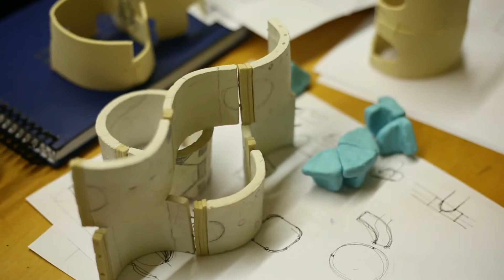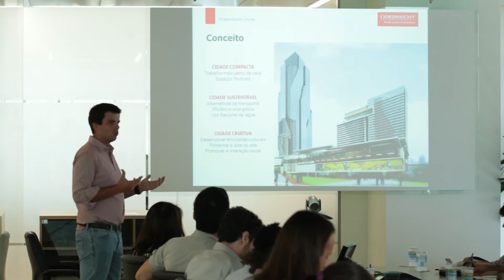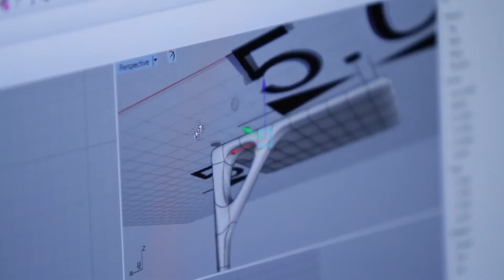3º Desafio de Design Odebrecht Braskem - A escolha dos vencedores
Veja o vídeo e conheça mais sobre o processo de escolha dos vencedores do 3º Desafio de Design Odebrecht Braskem